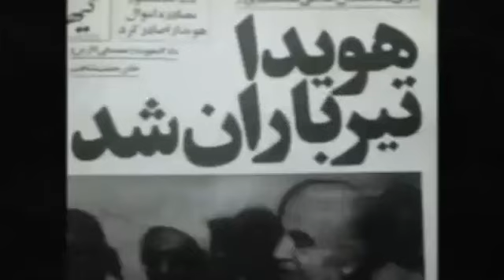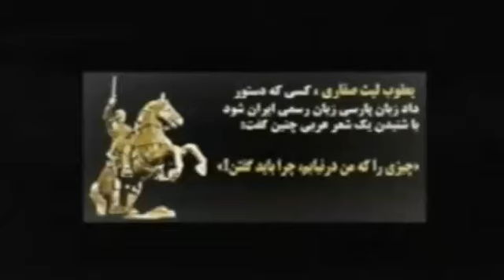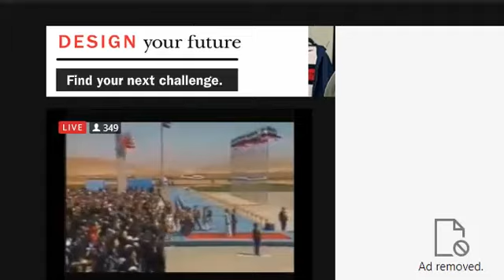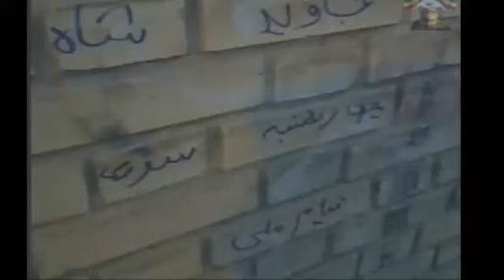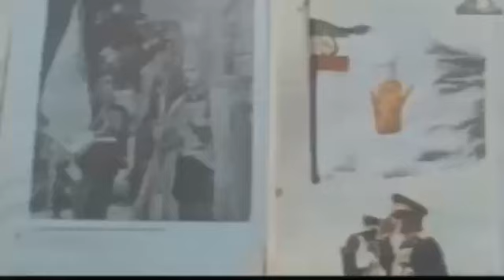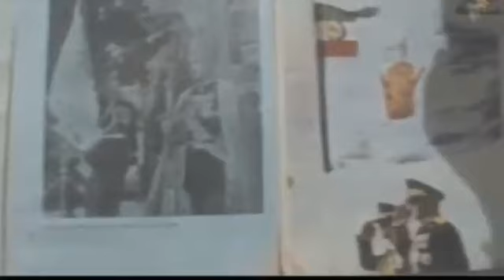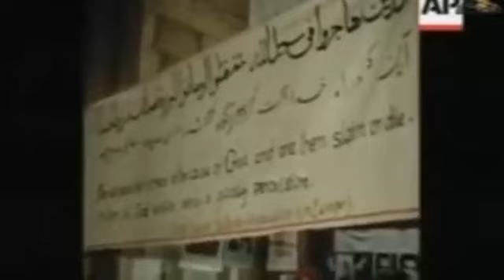REZA AHMADI 04 03 2022 تلویزیون ایران اریایی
آدینه ۱۳ اسفند ماه ۲۵۸۰